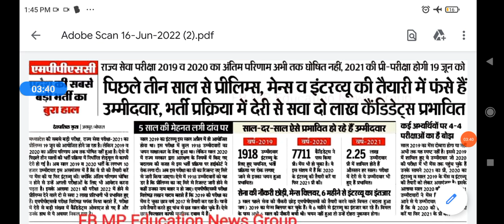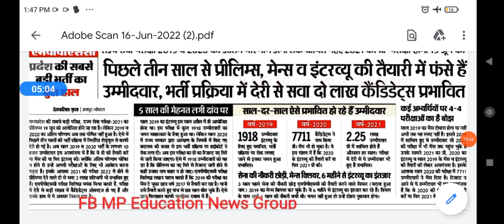mppsc big breaking news/mppsc-2019, 2020,2021 update